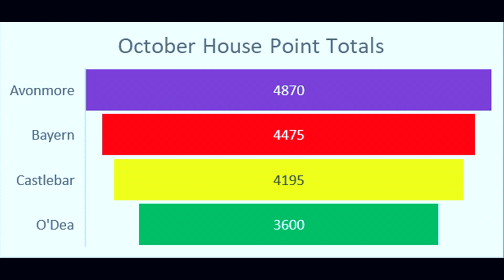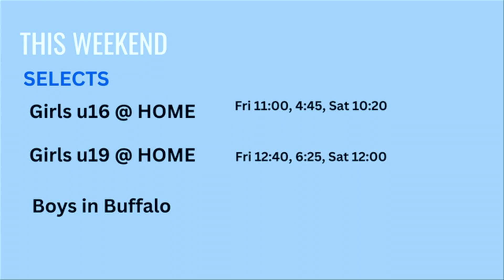BK News 11/4/22